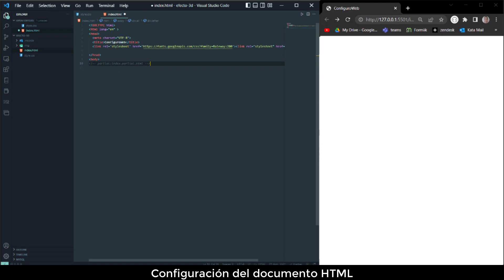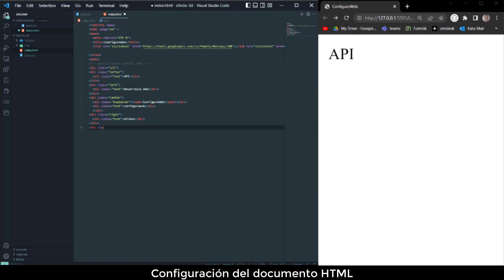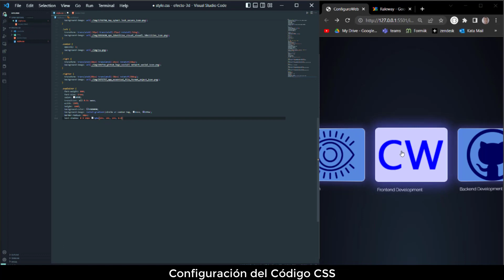Efecto CSS Futurista on Hover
00:00 Efecto CSS Futurista on Hover
00:20 Configuración del documento HTML
01:20 Configuración del Código CSS
02:47 Resultado CSS Futurista on Hover